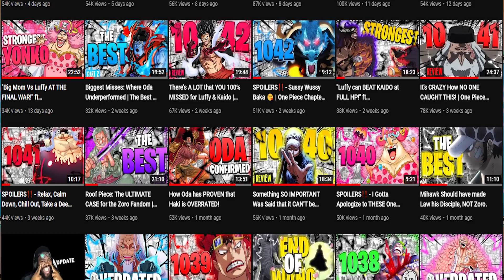Saitama Vs God Slayer Garou! The Best Fight in One Punch Man Begins!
A fight that WILL surpass Saitama Vs Lord Boros! MAD HYPED!